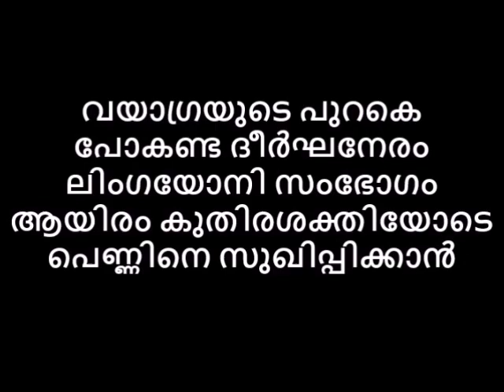വയാഗ്രയുടെ പുറകെ പോകണ്ട ദീർഘനേരം ലിംഗയോനി സംഭോഗം Easy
🤖A channel for all ,I will try my level best to collect  all possible knowledge as well as information from all categories like, Tech world, fashion, entertainment, village folk medicine, village food, space, movies, music, trailer, in and around the universe  which may help , entertain or educate you in many ways, how to use it. Folk or traditional medicine originated from primitive man’s reactions or attitudes to various diseases. This information is passed through the generations as in the form of folk medicine. Here is a humble attempt to collect and share those traditional medicines which is called ottamoolikal for the current and future generations 👏
വയാഗ്രയുടെ പുറകെ പോകണ്ട ദീർഘനേരം ലിംഗയോനി സംഭോഗം